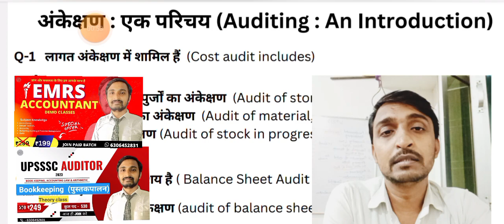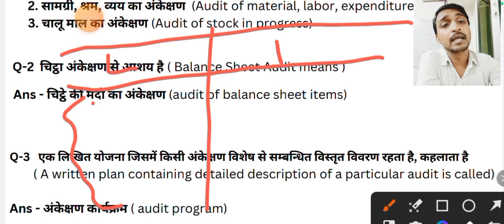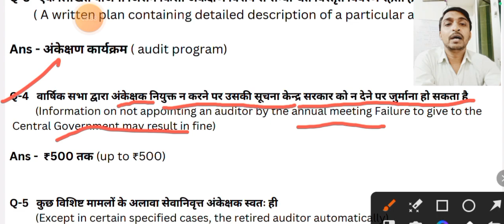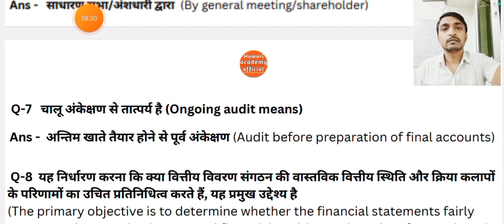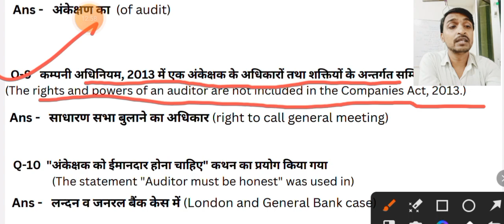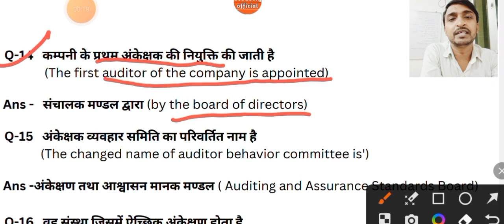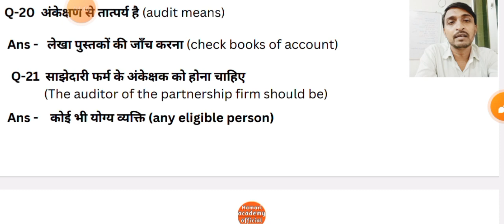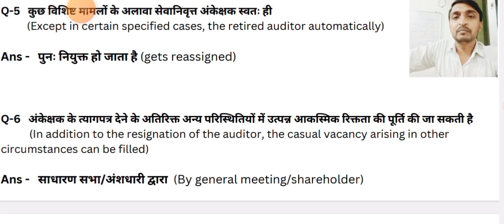Auditing subject Important Question/ commerce questions Auditors Exam 2023/